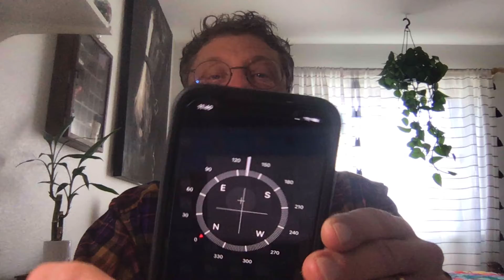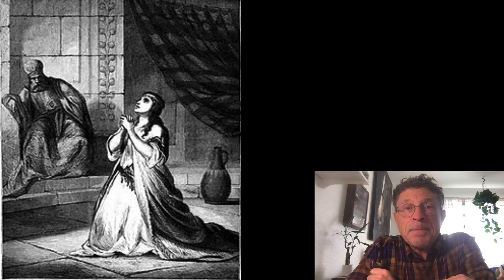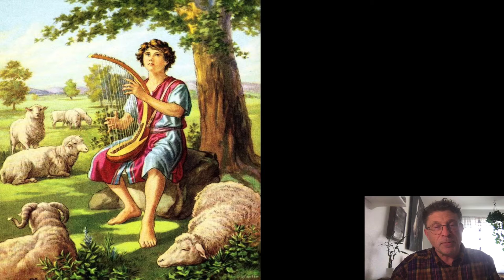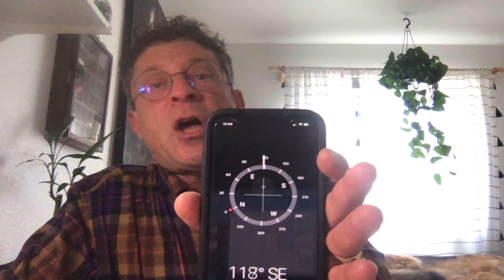1Samuel 3: Follow His Direction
This is a kids’ video message on Samuel, God’s servant. Life takes twists and turns, but God is always in charge. He’s the Direction Changer in Jesus. Follow His Direction